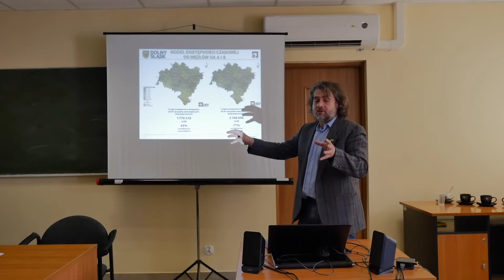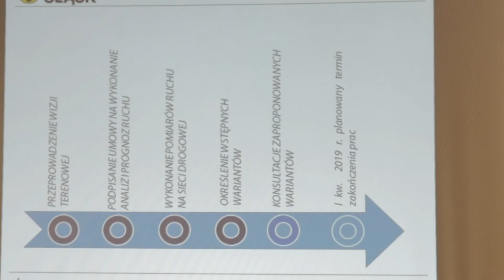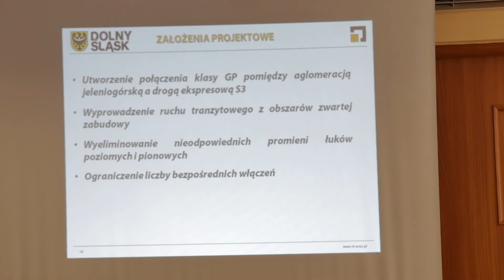Budowa łącznika z S3. Koncepcja jest teraz czas na decyzję rządu